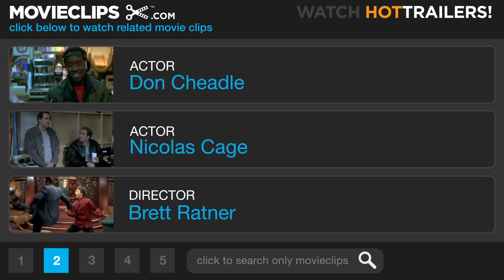The Family Man (2/12) Movie CLIP - This Is a Glimpse (2000) HD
CLIP DESCRIPTION:
Cash (Don Cheadle) tells Jack (Nicolas Cage) that everything has changed, and it's up to him to figure his way out.

FILM DESCRIPTION:
In this whimsical romantic comedy that recalls It's a Wonderful Life, Nicolas Cage plays Jack Campbell, a workaholic bachelor who gets to see what his life might have been like had he stayed with his old sweetheart, Kate (Tea Leoni). Thirteen years before, Jack accepted a brokerage internship that marred his relationship with Kate, under the promise that they would only be separated one year. But much later, Jack has become an urban Wall Street exec with no wife or family of his own, and a mysterious proxy (Don Cheadle) offers him the opportunity to step into the life he left behind. After falling asleep in his posh New York apartment, Jack awakens to find himself in bed with his now-wife Kate, daughter Annie (Makenzie Vega), and a new baby, none of which he has ever experienced in his fast-paced single life. After discovering his "real" life has been eliminated, he begrudgingly tries to fit in with his newly appointed life as a family man. The Family Man also stars Saul Rubinek and Jeremy Piven.

CREDITS:
TM & © Universal (2000)
Cast: Nicolas Cage, Don Cheadle
Director: Brett Ratner
Producers: Armyan Bernstein, Thomas A. Bliss, Andrew Z. Davis, James M. Freitag, Tony Ludwig, Alan Riche, Howard Rosenman, Jeff Levine, Marc Abraham
Screenwriters: David Diamond, David Weissman